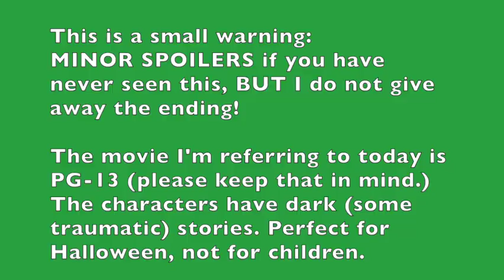Decade Divas Party: 1980s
This week is hosted by @GuinspiredCrochet  so remember to go to their video and all the other divas, after you watch this one.

Decade Divas: @kkcrochet @thesonnetsilence @critterscrochet795 @GuinspiredCrochet

⭐️MINI BIO⭐️
Crochet🧶 Creativity🎨 Collecting 🏰🐭
Welcome! Hi I'm Shannon, The Spoonie Stitcher. This channel is all about creativity and fun! Everything from cinema to crochet, from Disney to DIY, from baking to Broadway, from textiles to tea tasting! Anything can happen here!
Why put ourselves in a box? No one is just one thing.
Come make yourself at home, sip on a hot beverage, work on a project or just relax, and hang out with me for a bit.

💝 LET’S CONNECT!💝
FACEBOOK GROUP:  Get the inside scoop! You only need to answer TWO EASY questions to get approved.

📫HAPPY MAIL/ MAGIC MAIL💌
The Spoonie Stitcher
1720 Mars Hill Rd.
Suite 124
Box 238

🤔FAQs!
I also have free written patterns occasionally on my Instagram and my Facebook group!